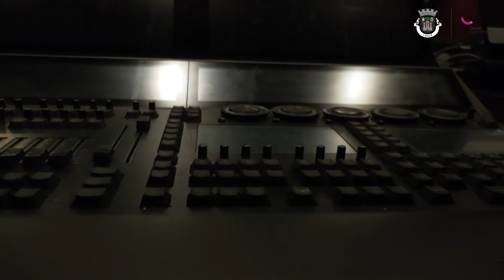DIA MUNDIAL DO TEATRO 2021 | Reportagem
No Dia Mundial do Teatro, pedimos ao Teatro do Eléctrico, Ao Luar Teatro, Associação Figo Lampo, Folha de Medronho e Mákina de Cena, todos eles produtores de Teatro e de Cultura, para nos dizerem o que lhes vai na alma. Veja aqui a reportagem.